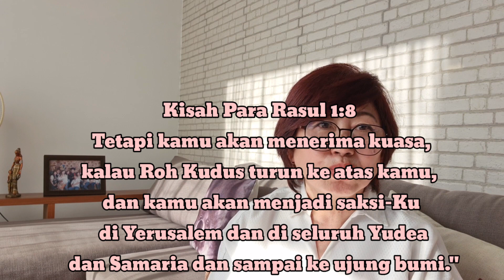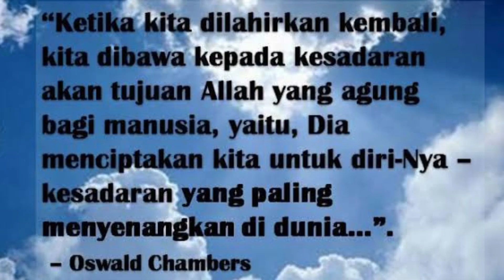3 Minutes With God : Pemberita Firman Allah, by : Emmy David, 8 Nov 2023